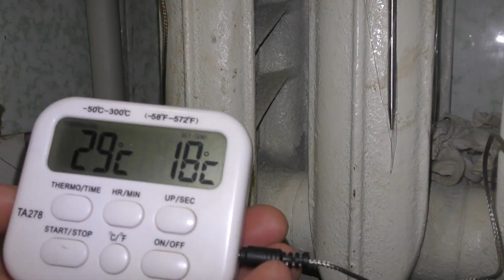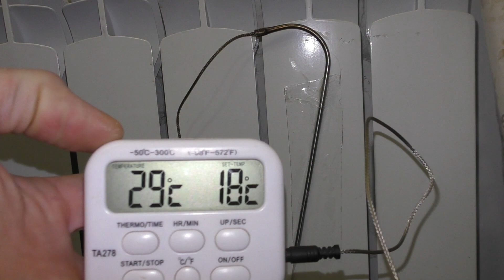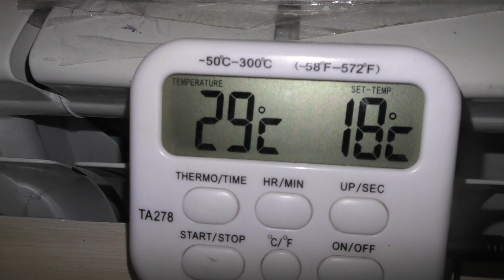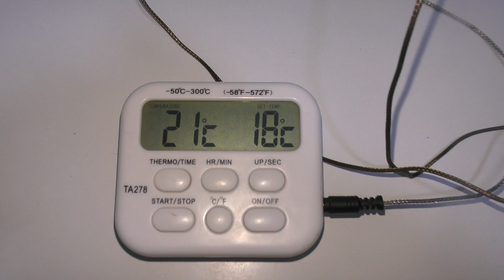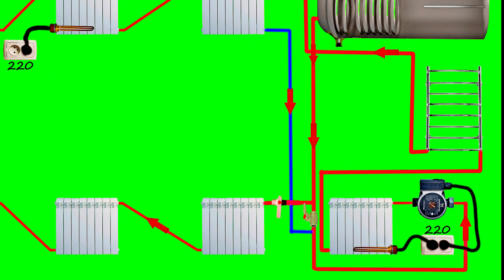Электрическое отопление без котла - как оно работает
Электрическое отопление частоного дома без котла!
Наглядно показываю работу электрического отопленя без котла!